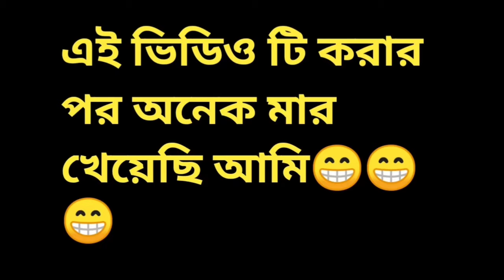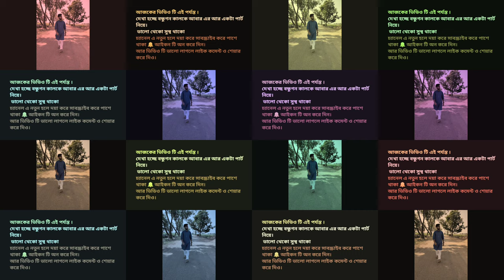Durga Puja 2020 | Vlog 2020 | Part 4 | My First Vlog | BangoAC | The Bong Harry | Village Durga Puja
This is my first vlog. ( part 3 )
ami 2020 yr er durga pujor time e 1ta normal vlog baneachi.. okhane onek kichu ache ... jemon 400 yr purono protima ache ..
ata basically Chakraborty poribar er Thakur ❤️
ai pujo ta puro grammo pujo..

ai vlog ta basically 46 minutes er..
so 10 minutes kore kete kete upload korchi ..
per day asbe ai durga puja r vlog.

Durga Puja
Durga Puja 2020
Durga Puja In Corona
Bengalis Emotions
The Bong Harry
bangoac
My First Vlog
First Vlog
Puja Vlog
Durga Puja Vlog
Kolkata
Kolkatta Durga Puja
Durga Puja Gan
Durga Puja Vlog Kolkata
Durga Puja Vlog Bengali
Village Durga Puja

Love you guys❤️
FOLLOW US ON ALL SOCIAL SITES :--

NOTE : ALL THE MUSIC/SONG USED IN THE VIDEO BELONGS TO THE RESPECTED OWNERS AND NOT ME..
I AM NOT THE OWNER OF ANY MUSIC/SONG USED IN THE VIDEO